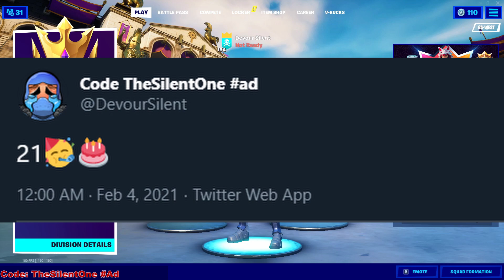I Dropped 17 Kills In Solo Arena Champs On This New Bind! (98,000 Arena Points) | Devour Silent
I Dropped 17 Kills In Solo Arena Champs On This New Bind! (98000 Arena Points) | Devour Silent

Use code "thesilentone" in the fortnite item shop!